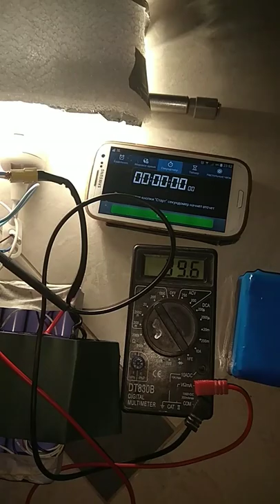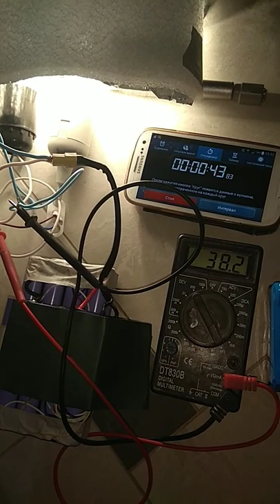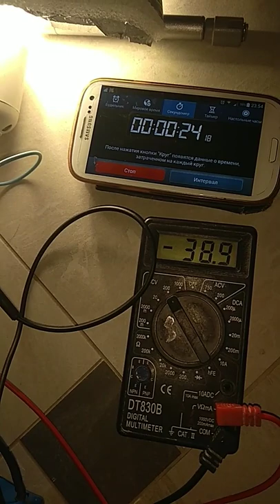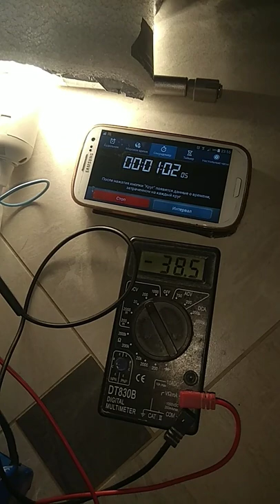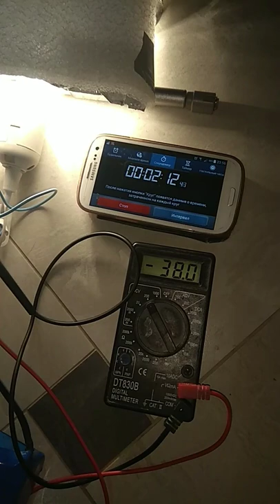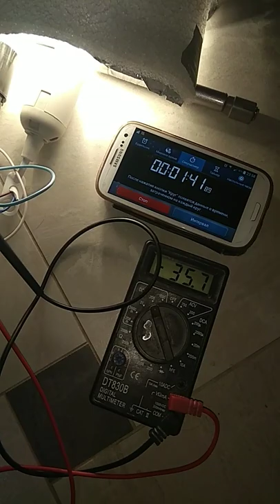Тестирую 2 батареи от героскутера. 1 мая 2019 г.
Тест. Хорошая батарея от героскутэра и плохая.